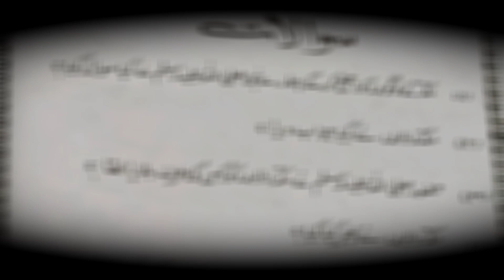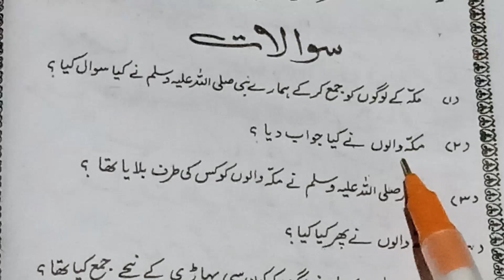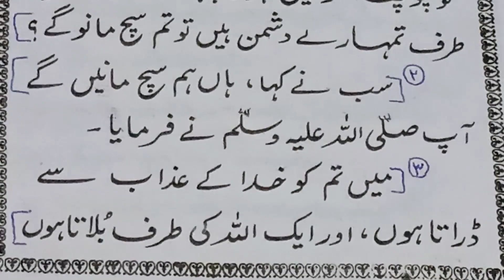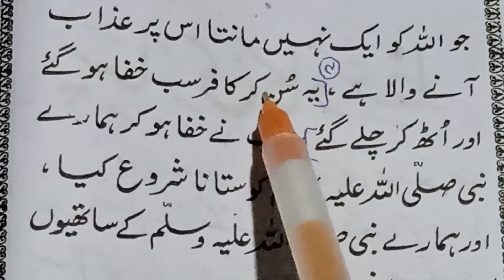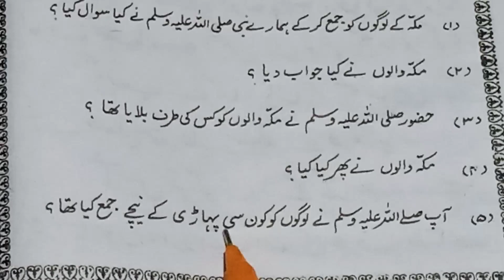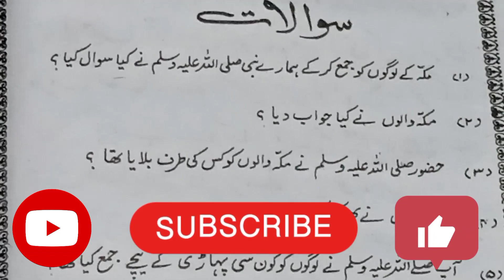Islami talim with gujrati translation | Urdu & gujrati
ISHQ E RASOOL S.A.W.ittibarasul SUNNATERASOOL ‎@rafiknazak